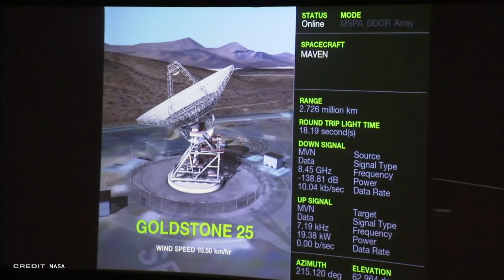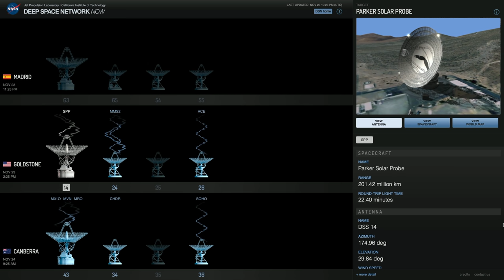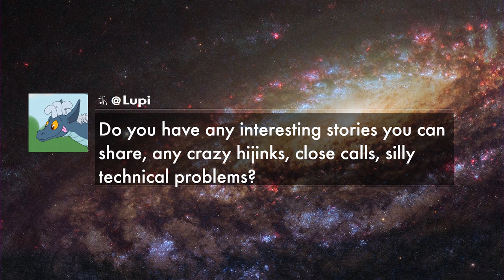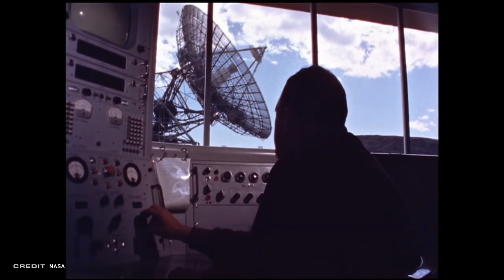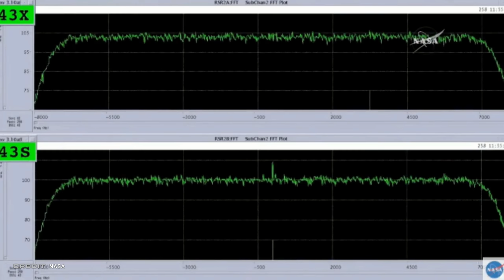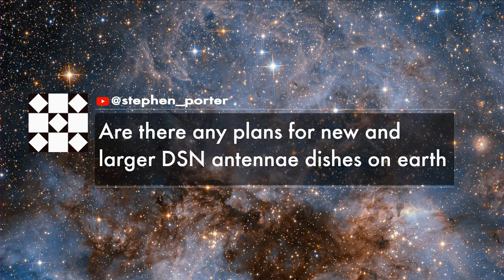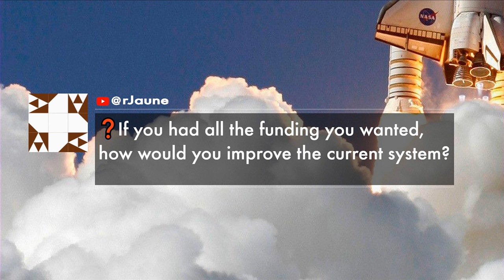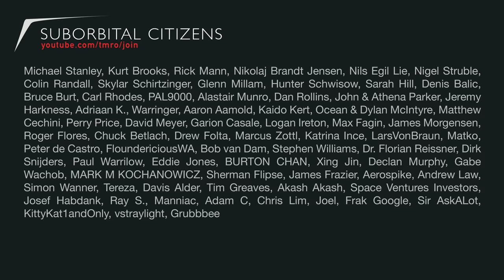Things you didn't know about NASA's Deep Space Network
In this live interview we have one of the Deep Space Network's Operations Directors, Richard Stephenson -- This week we cover one of the most important NASA programs you may have never heard of or rarely think about: DSN. What happens where there is an earthquake near one of the DSN dishes? How do they deal with wildlife? What other uses can the DSN provide? So many amazing questions are answered in this live interview!